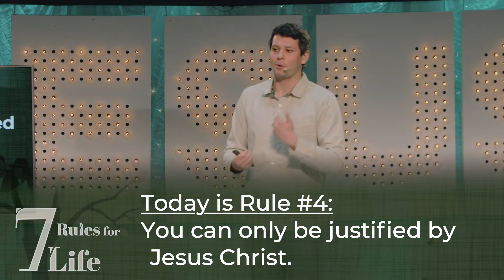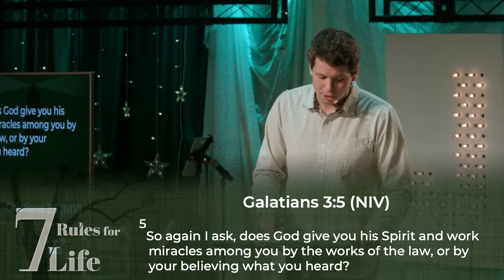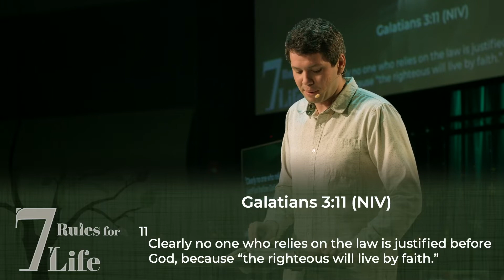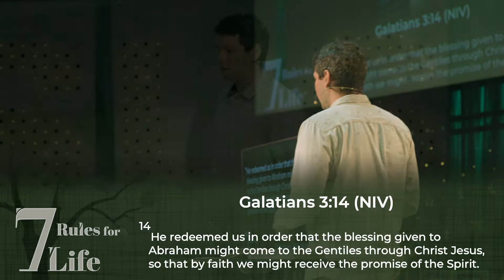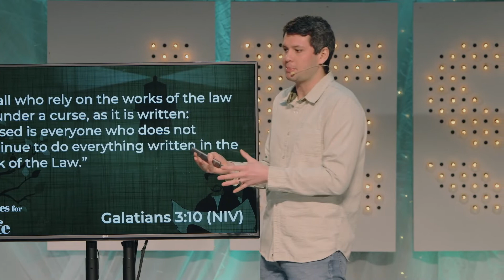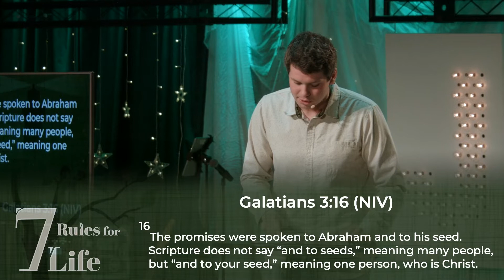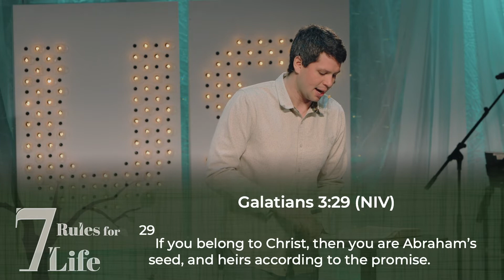7 Rules for Life- Rule 4: Choose What Justifies Your Life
This Week, Zac Peake continues our series 7 Rules for Life, discussing what you should be letting justify your life.